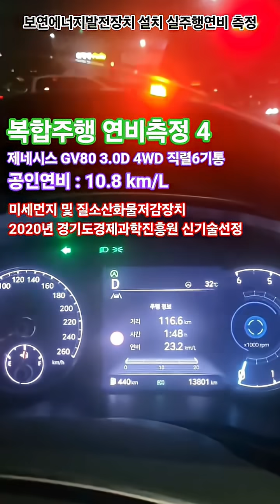복합주행 연비측정 제네시스 GV80 3.0디젤 상시4륜구동 직렬6기통 연료절감 요소수절감 출력향상 소음저감 내연기관디젤 전기품질개선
보연모빌리티 [ 자동차외 기타 등등 ]
2025년 연비시험 FTP-75 (도심모드시험)
[연비 향상율 145%이상 향상]

[ 공장, 주택, 반도체, 정밀기기, 의료, 반도체. 기타 ]
[ 능동형 에너지보상장치 전기요금절약 ]
보연 태양광 발전설비용 에너지발전장치
[ 현재 발전효율 10%이상 향상 ]
에너지발전장치 [ 특허등록 ]
보연신에너지 발전시스템
[ 자동차외 기타 등등 ]
독립형 태양광 가로등 및 보안등

화물차 내연기관 디젤 연비비교 (km/l)
1톤 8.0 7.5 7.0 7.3
1톤 화물 전기자동차 : 2.7 km/kWh
1톤 LPG 화물자동차 : 6.5 km/L
#1.4톤    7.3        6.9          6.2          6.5
#2.5톤    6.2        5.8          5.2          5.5
#3.5톤    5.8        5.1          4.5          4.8
#5.0톤    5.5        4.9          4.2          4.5
#8.0톤    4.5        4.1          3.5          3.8
11톤 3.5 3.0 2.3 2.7
14톤 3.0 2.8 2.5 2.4
[차량의 연식 관리상태 운전습관 적재물중량 주행속도 등에
따라 연비가 달라질 수 있으니 참고로만 참조 하세요]

승용차 차종별 대형차 기준
소형차 : 1000cc 미만
소형차 : 1600cc 미만
중형차 : 2000cc 미만
대형차 : 2000cc 이상

오토바이 : 260cc 이상 부터 대형
화물차 : 적재량 5톤이상부터 대형 차량
특수차 : 총중량 10톤 이상부터 대형 차량
승합차 : 36인승 이상 대형 차량
기타 : 길이 4.7m / 너비 1.7m / 높이 2m 중 하나라도 초과하는 차량은 대형 차량으로 판단함.

보연배터리는 자동차 실도로주행 연비 및 co2배출량 저감 기타 등등
[ 자동차 연료절감을 보여주는 유튜브 채널 외 에너지절약 기타. ]

대한민국 자동차 및 오토바이, 건설기계, 어선외 등록대수
자 동 차 : 2,600만대 이상(2024년)
오토바이 : 약 260만대 이상
선박 및 어선 외 : 약 7만대 이상

보연 에너지 발전장치 설치 시 고속버스 연비는 약 6.0km/L.
[고속버스 1년 예상 이산화탄소 배출량 약 70톤 저감 예상]

연료절감으로 얻는 경제적 효과
CO2배출량 저감 전기 1kWh 사용 시 CO2배출량 : 475g 배출됨.
연료절감은? (각종유머 유해 배기가스 저감 : CO, HC, NOx, THC, CH4, PM, CO2, 기타)
배기가스 선처리 기술 시스템(보연 에너지 발전장치)
보연 에너지발전장치 설치 시 배기가스 후처리 시스템이 아닌
" 배기가스 선 처리 시스템 "

보연 배터리란? 보연에너지발전장치를 말함.
전력품질개선으로 에너지절감을 구현.

2020년 경기도 경제과학진흥원 신기술선정.
내연기관 미세먼지(PM) 및 질소산화물 동시저감
2021년 국방부시범사업선정
(육상용 내연기관 발전기 )
2021년 환경부 고시 제작 자동차 시험 검사 및 절차
2021년 환경부 환경과학연구원 기재부 추천(NEP, NET)
2022년 중소.중견 혁신대상(배터리 부문)
2022년 특허 등록 (발명의 명칭 : 에너지 발전장치)
조달청 경쟁입찰등록(에너지 발전장치 : 발전기 부문)
2022년 세계발명왕 대회 은상(에너지 발전장치)
2023년 한국전기기술인협회 공모전
자동차 유해배기가스 선처리 방식
( 배기가스 후처리 방식이 아닌 선처리 )
2025년 연비시험 FTP-75 (도심모드시험) 145%이상 연료절감
기타 등등...

보연배터리(에너지 발전장치) 자동차 적용 분야 요약.
발전기(디젤, 가솔린, gss) 상용발전기, 비상용발전기, 기타

대한민국 공인연비 측정방법요약
[실내에서 측정 : 차대 동력계 - 굴림 판 위에서 측정]
항온 : 25도시
항습 : 60%

시내 주행 연비 : CVS-75 방법 그대로 사용
주행 거리 : 17.77 km
소요 시간 : 1874초 ( 31분 23초 )
최고 속도 : 91.2 km/h
평균 속도 : 34.2 km/h
정지 횟수 : 23회

주행 거리 : 16.5 km
소요 시간 : 764초 ( 12분 07초 )
최고 속도 : 96.4 km/h
평균 속도 : 77.7 km/h

에너지발전장치 설치 전기분야 ( 교류 및 직류전기 일체 )
  ( 가정, 공장, 산업 현장, 정밀 기기, 반도체, 의료, 기타 등등 )
능동형 보상 설비. 지능형 무효 전력 보상기#하이브리드 고조파 필터
영상분 고조파 필터.지능형 능동 필터

국방부 에너지발전장치 설치 (전 분야 적용)
전술 차량, 자동차, 특수차, 기타
회전익 항공기, 기타
고정익 항공기, 기타
잠수함. 잠수정, 군함, 기타
정찰위성, 기타
통신 장비, 기타
발전기 : 육상용, 비상용, 상용 발전기, 해상용, 기타
각종 배터리 전원반, 기타
조명 기기, 기타
전기 1kWh 사용 시 CO2배출량 : 475g 배출됨.

차량의 연식
차량 정비 상태
주행 속도
급 출발, 급가속, 급정지, 난폭운전, 기타

보연배터리(에너지 발전장치) 설치 효과 요약?
엔진소음 및 차량소음 감소
CO2배출량 저감
각종 유해배기가스 저감장치역할
(배기가스 선처리 시스템)
(배기가스 후처리 시스템이 아님)

[ 에너지절감, 공기질개선외 ]
누구나 시공가능 : 바르는 단열재
[ 사용온도 영하 50도시에서 영상 300도시 ]

내연기관 흡기라인 도료 후 흡기온도 저감(완전연소유도) 산소
자동차 외부용 보연친환경스마트코트(온도, 방음, 차음, 기타)

보연 우레탄폼 단열성능 0.020 (준불연)
[공장샌드위치판넬 건축물단열 저온창고 창고 냉동.냉장창고, 기타]

보연스마트쉴드(썬팅) : 추울때. 더울때.
( UV99.9999% 태양열 차단율 98% 가시투과율 다양 )